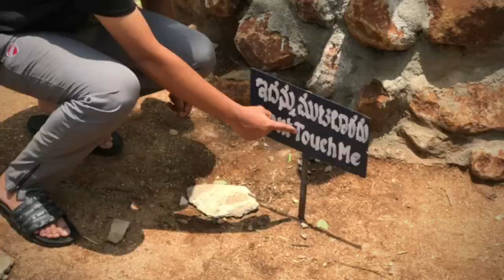Chinaga Betta Montage